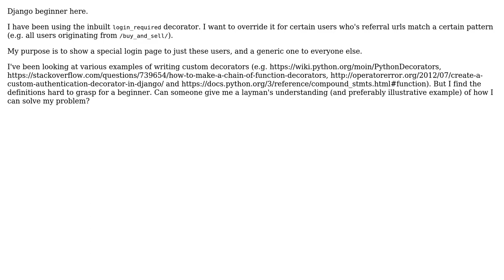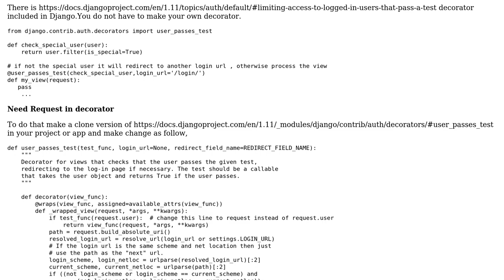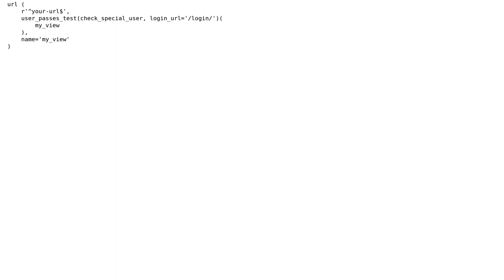Differentiating unauthenticated users in custom decorator (2 Solutions!!)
Differentiating unauthenticated users in custom decorator

With thanks & praise to God, and with thanks to the many people who have made this project possible! | Content (except music & images) licensed under CC BY-SA | Music | Images & others | With thanks to user Sophia111 user Augustin Laville user Aniket Pawar and the Stack Exchange Network Trademarks are property of their respective owners. You are responsible for your own actions.